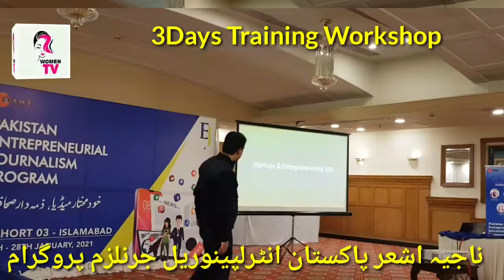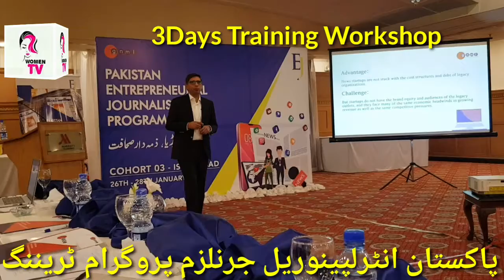pakistan Entrepreneurial# Journalism Program# 3DaysTraining#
like/subscribes/comments/share